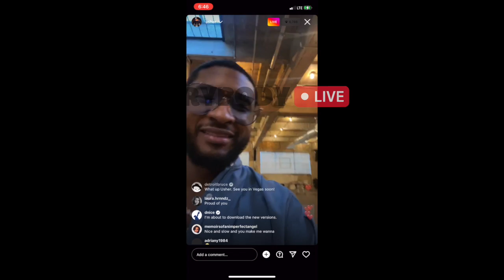Usher IGLIVE Las Vegas